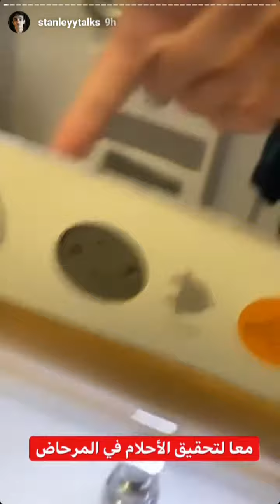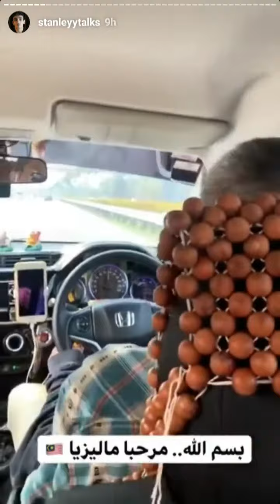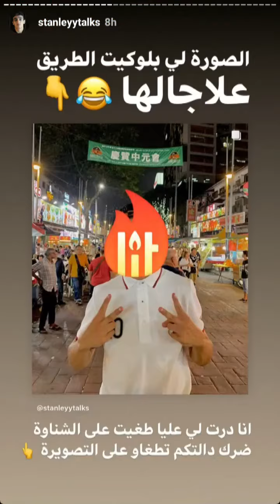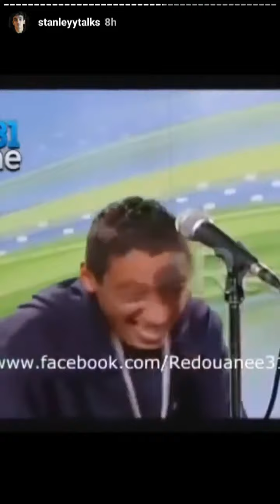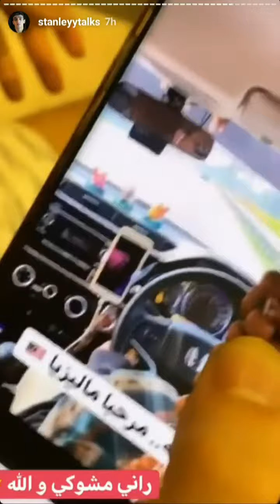ستانلي مشوكي في حي الصينين بماليزيا هههههههه